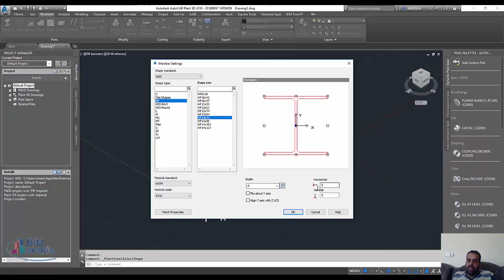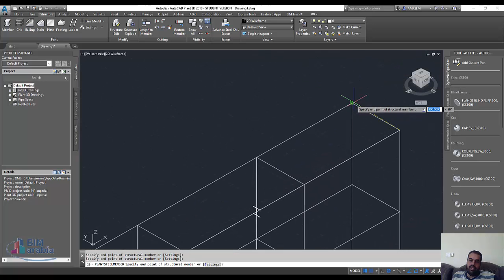autocad plant 3d member